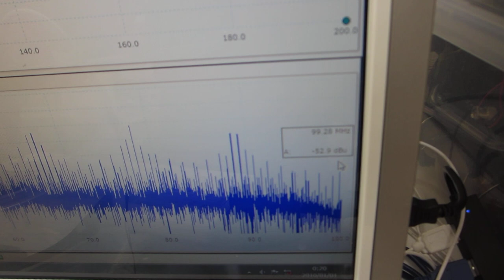超音波プローブの伝搬特性実験（超音波システム研究所）